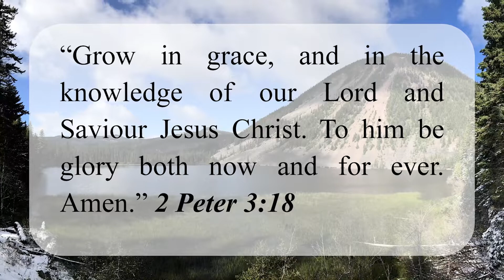RevelationWithDaniel on Facebook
Facebook.com/RevelationWithDaniel